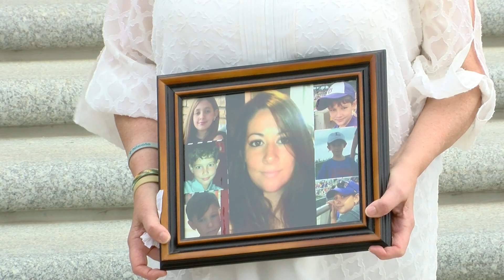Lawmakers looks to tighten distracted driving law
Over 35-hundred Americans died as a result of distracted driving in 2021. Here in Louisiana – one legislator wants to tighten the state's distracted driving law.